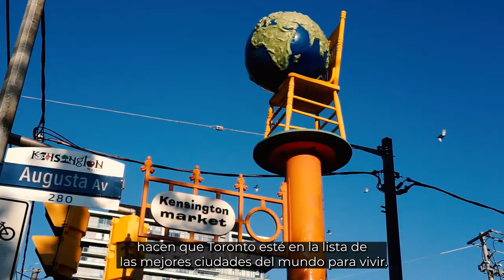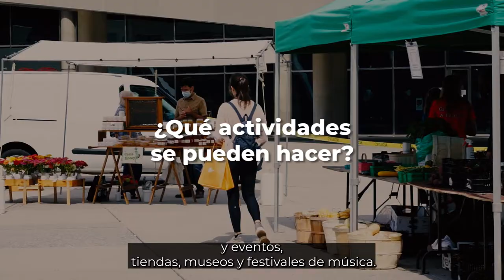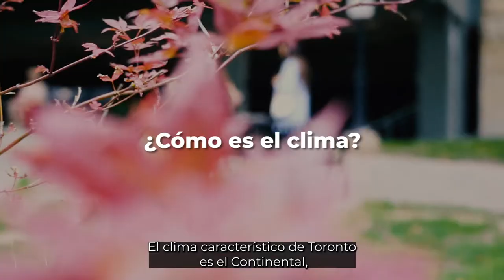Estudiar en Toronto 🇨🇦📚Gastos, calidad de vida, seguridad, transporte.. ¡Infórmate de todo!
¡Bienvenidx a Toronto! 🍁🏙 Una de las ciudades preferidos por nuestros estudiantes para estudiar inglés o un curso co-op en Canadá.

Toronto, también conocida como el “Nueva York” de Canadá, es una ciudad vibrante y totalmente segura, que cada año acoge a miles de estudiantes y que cuenta con buenas ofertas de trabajo y los salarios son altos. Descubre más información sobre estudiar en Toronto

¿Quieres unirte a nuestros estudiantes en Toronto?  ¡EscríbenOOs! Nosotras te ayudamos 😊👉🏽